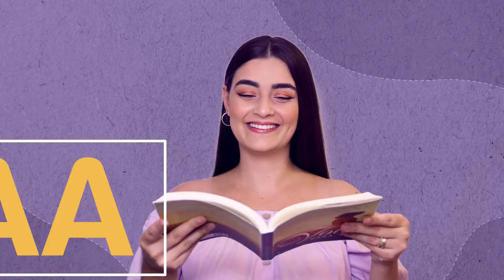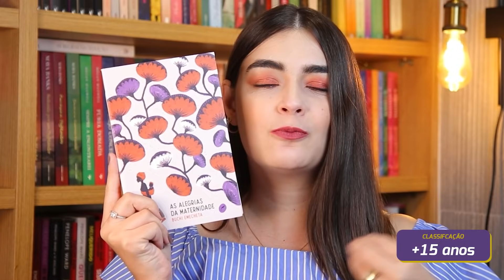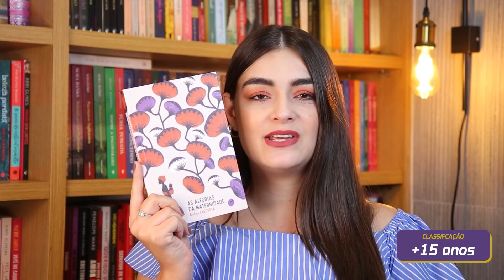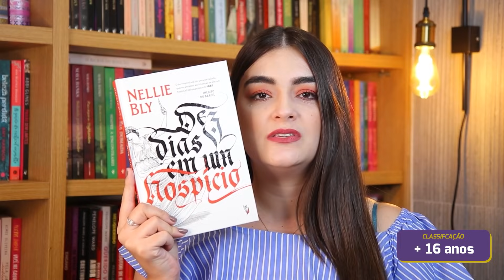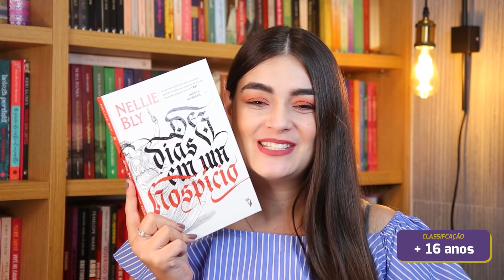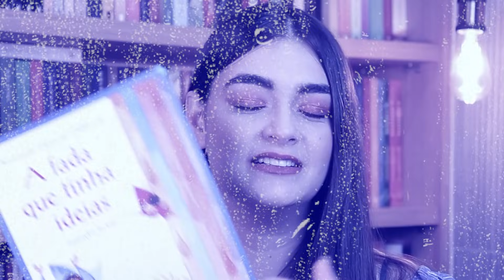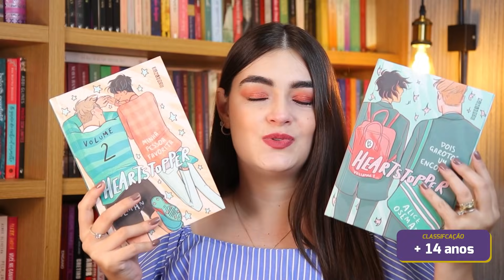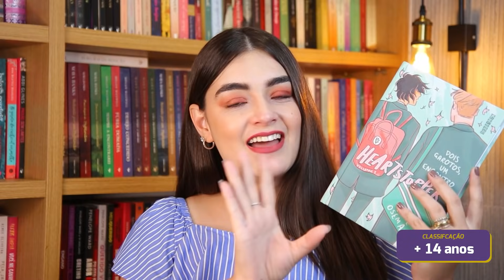LIVROS QUE MUDARAM MEU ANO (e minha vida) ❤️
Aproveitem as ofertas do NataldoSub para presentear alguém com um livro especial!

*Este vídeo conta com o patrocínio do Submarino.